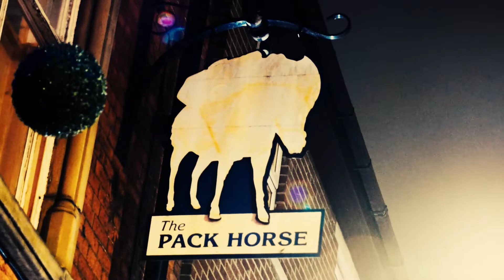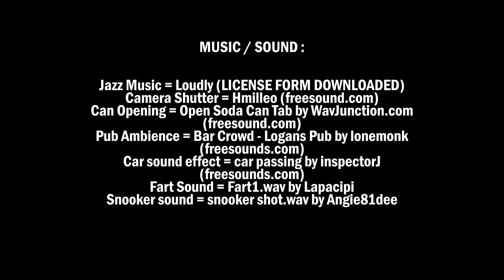ZERO PERCENT - A Short Documentary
A short film documentary about life as a young person living in the UK, who chooses not to drink alcohol, and its trials and tribulations.
Directed & Edited by Stan Harding-Hill
Produced by Ethan Wray
DOP by Campbell Anderson
Sound by Felix Craib